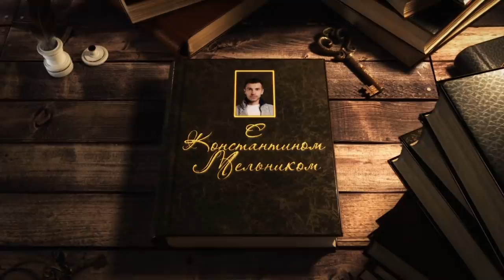Кукольный дом. Генрик Ибсен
«Кукольный дом» – за 22 минуты! Пересказ пьесы Генрика Ибсена.

Торвальд Хельмер – адвокат.
Нора – его жена.
Доктор Ранк – друг адвоката.
Кристина Линне – давняя подруга Норы.
Крогстад – работник банка.

00:00 Интро
01:08 ДЕЙСТВИЕ 1
09:37 ДЕЙСТВИЕ 2
12:44 ДЕЙСТВИЕ 3